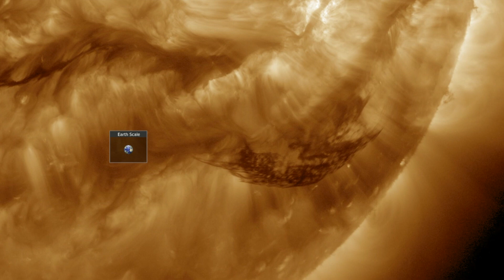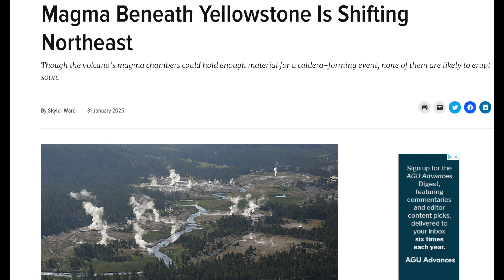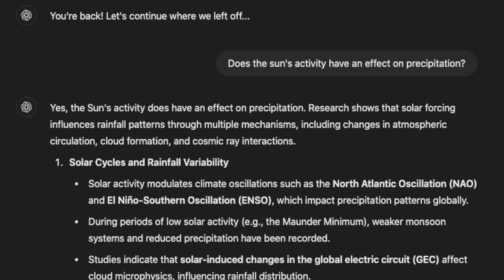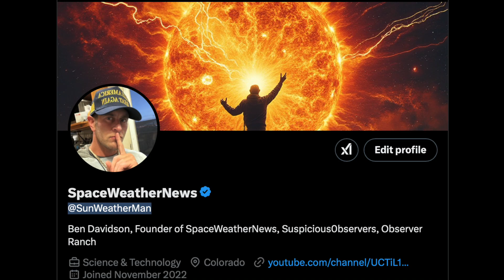Solar Eruptions, Yellowstone Moving, Tropic Alert | S0 News Feb.5.2025